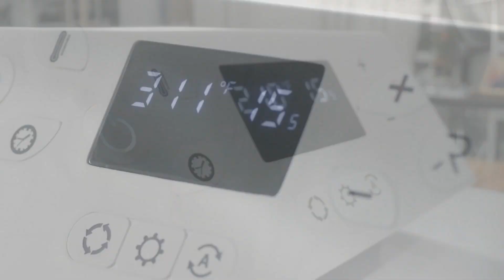HTVRONT - THE ULTIMATE HEAT PRESS WITH AUTO PRESSURE EXERTION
HTVRONT is the ultimate heat press with auto pressure exertion. HTVRONT Auto Heat Press, is an iron-on press bringing you a brand new heat transfer experience. It’s equipped with an automatic pressing system that improves upon traditional manual presses. With its stylish appearance, intuitive operation, and advanced features, the creative process becomes effortless.

Kickstarter Crowdfunding
Indiegogo Crowdfunding
Kickstarter Projects
Indiegogo Projects
Kickstarter Campaigns
Indiegogo Campaigns
Latest Crowdfunding
Newest Crowdfunding
Crowdfunding Campaigns
Crowdfunding Projects
Newest Inventions
Latest Inventions
Newest Technology
Latest Technology
Newest Gadgets
Latest Gadgets